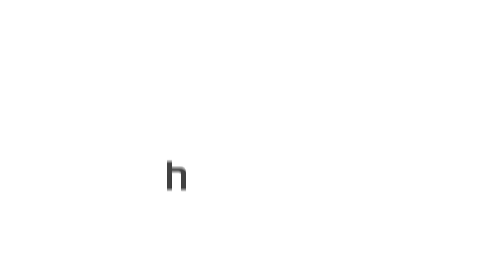Hash it Out Episode 10 with Khushboo Raina, Digital, Social & PR Manager at REDTAG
Hash it Out Podcast is hosted by Hashtag Social Media Agency, where they host different Social Media or Marketing Managers to discuss different topics related to Social Media & Marketing. On this episode 10, Khushboo Raina, Digital, Social & PR Manager at REDTAG, discusses standing out on Social, AI and more on HashitOut